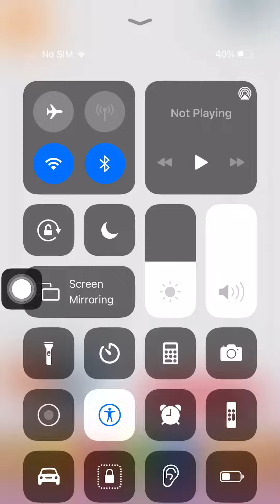Fun With Bombs in pango kaboom